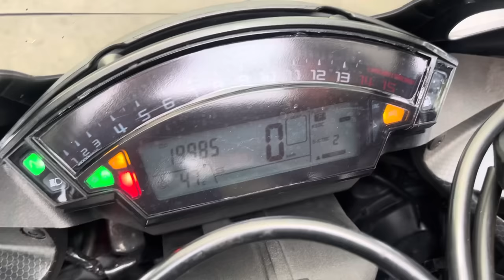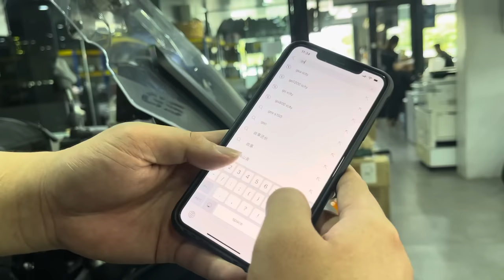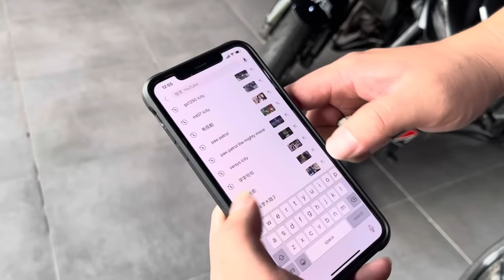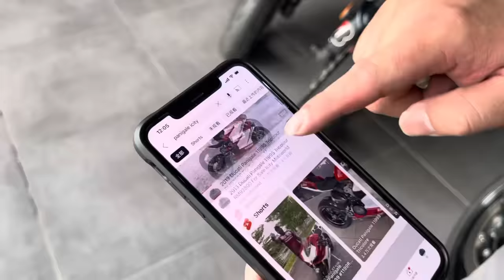Stock Update 02/10/2023 Icity Motoworld Shah Alam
Stock update Icity Motoworld 02/10/2023

CALL/Whatsapp

* 50cc sampai 2000cc pun blh *

Lokasi Kedai/ Location:
1 Jalan Keluli 7/110 seksyen 7
40000 Shah Alam selangor
(Waze Benelli best shop Shah Alam )
BUSINESS HOUR :